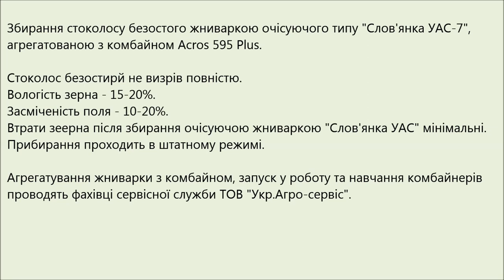Очісуюча жниварка "Слов'янка УАС-7" з комбайном ACROS 595. Збирання стоколосу безостого (2018)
Збирання стоколосу безостого жниваркою очісуючого типу "Слов'янка УАС-7" агрегатованою з комбайном Acros 595 Plus.
Стоколос безостий не визрів повністю.
Вологість зерна - 15-20%.
Втрати зерна після збирання очісуючою жниваркою "Слов'янка УАС" мінімальні.
Прибирання проходить в штатному режимі.
Агрегатування жниварки з комбайном, запуск у роботу та навчання комбайнерів проводять фахівці сервісної служби ТОВ "Укр.Агро-сервіс".

На видео представлена уборка кормовых культур (костер безостый, кострец безостый, Bromus inermis) очёсывающей жаткой «Славянка УАС- 7» в одном из хозяйств Башкортостана.
Уборка костра безостого проводится жаткой очесывающего типа "Славянка УАС-7", агрегатированной с комбайном "Acros 595 Plus". Агрегатирование жатки с комбайном,
запуск в работу и обучение комбайнеров проводят специалисты сервисной службы "Укр.Агро-сервис". Костер не вызрел полностью, показатели влажности зерна и засоренности поля — около 20%. Потери семян после уборки очесывающей жаткой "Славянка УАС"  минимальны.